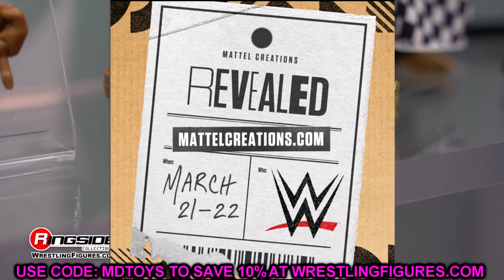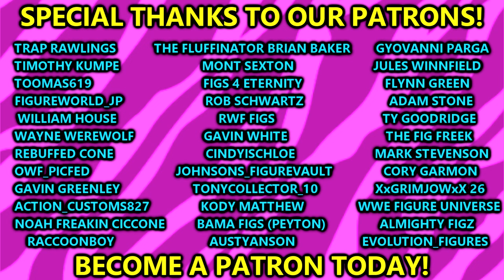WWE Figure HOT TAKES + NEW WWE Figure Reveals Coming!